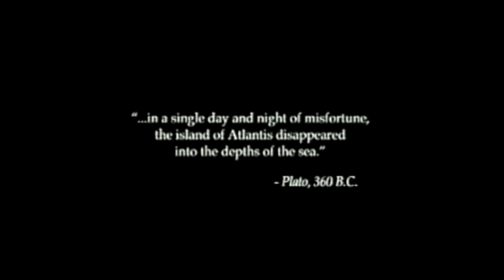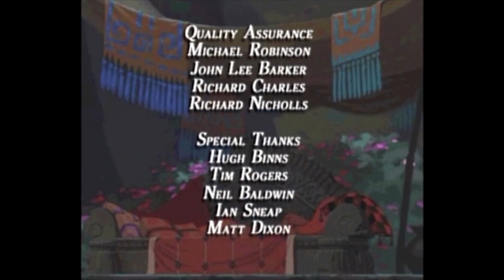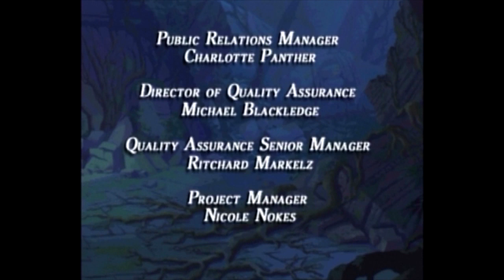Disney's Atlantis: The Lost Empire [08] 100% PS1 Longplay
Disney's Atlantis: The Lost Empire was a 2001 action-adventure game based on the Disney movie of the same name. The story of the game follows the events of the movie. Unfortunately, I had to edit out the movie cut scenes to prevent the video from being blocked, but the in-game cut scenes are left unaltered.